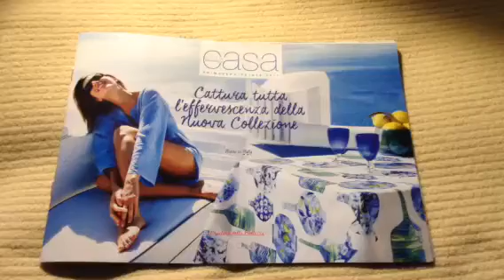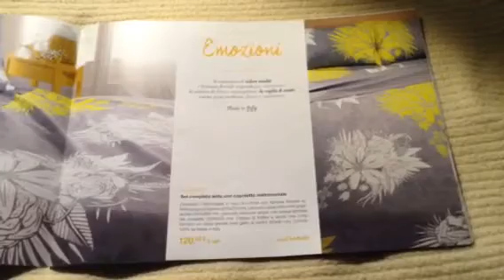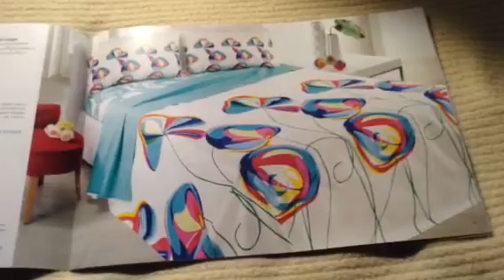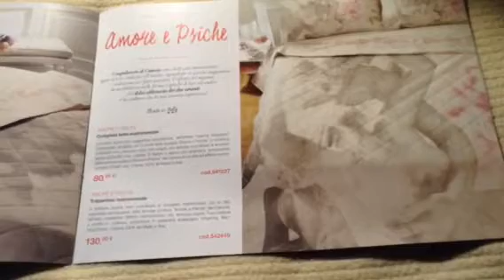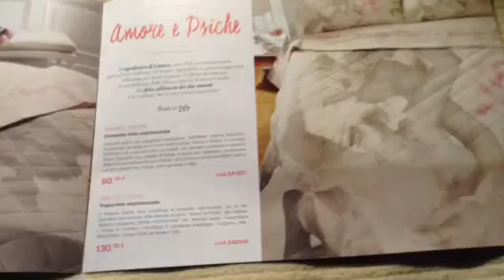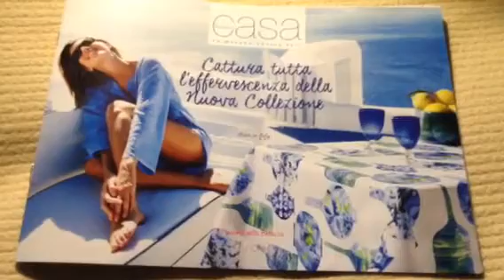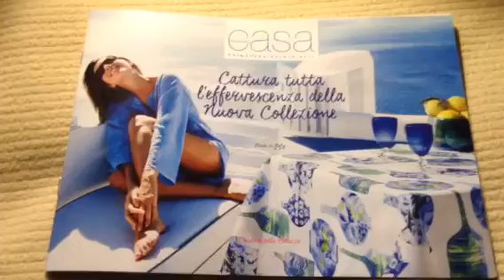Sfogliamo insieme il Catalogo Casa Avon Primavera/Estate 2017 💐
Per maggiori informazioni contattatemi!!